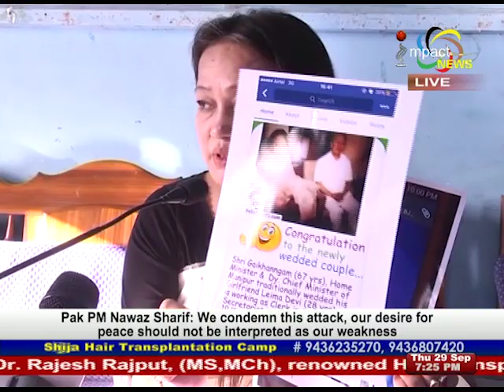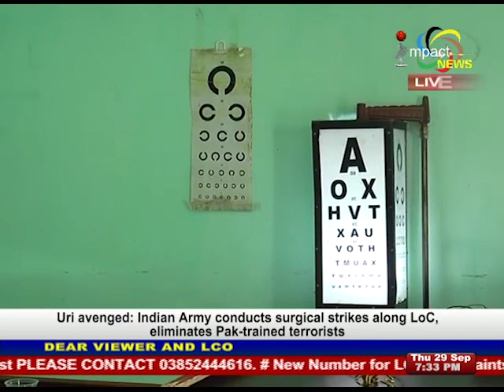Impact News English 29 September 2016